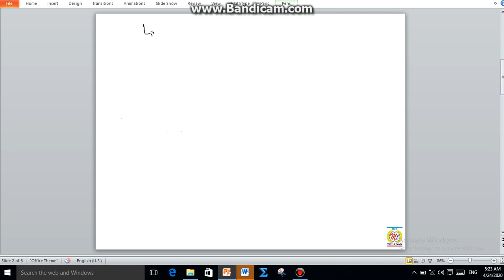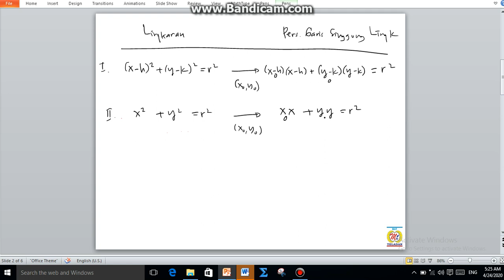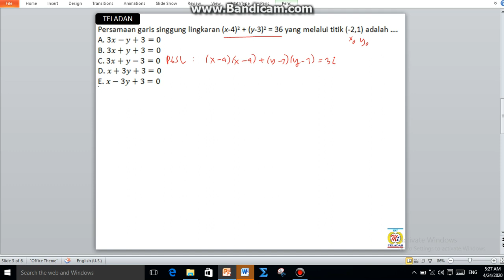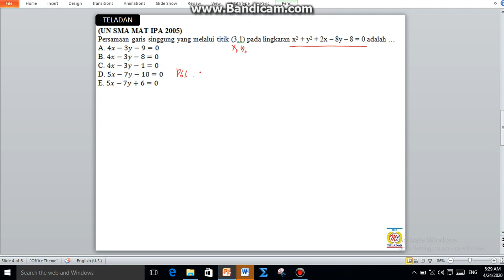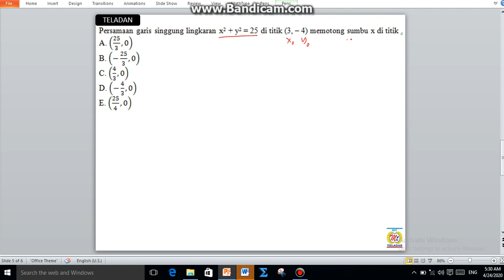Cara Mudah Menentukan Persamaan Garis Singgung Lingkaran Melalui Titik Singgung Bagian 1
Pembahasan soal-soal Bab Lingkaran
sangat baik untuk latihan ulangan harian matematika , UN matematika, UTBK, SIMAK UI, UM UGM dan ujian mandiri lainnya